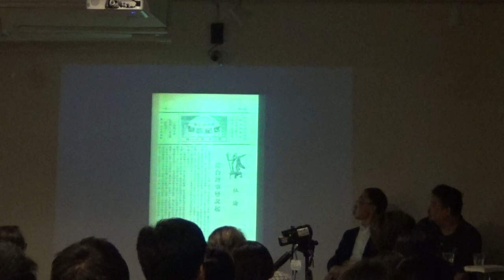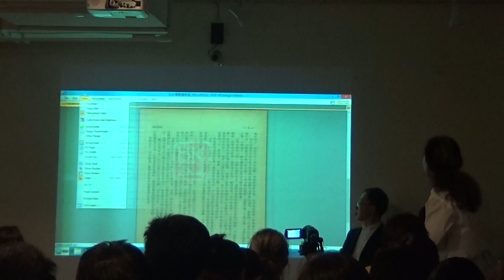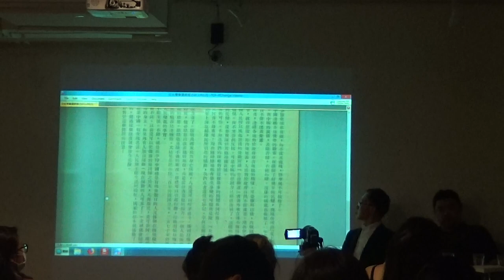【哲學星期五@台北】維吾爾悲歌─東突厥斯坦（新疆）烏魯木齊75事件10周年 20190705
【哲學星期五@台北】―「維吾爾悲歌─東突厥斯坦（新疆）烏魯木齊75事件10周年」―2019/07/05 (五) 19:30@慕哲咖啡館

2009年7月5日發生在東突厥斯坦（中國稱之為「新疆」）烏魯木齊的75事件，至今（2019年7月5日）已屆滿10周年。75事件後，在中共政權統治下的「新疆」，即陷入無所不在的控制當中，人們既沒有手機通訊自由，也隨時被監控，甚至可能無端被羈押。而中共當局不僅大肆派遣幹部，進駐到維吾爾人的家庭中，就近監控；更有以「職業技能教育培訓中心」為名的再教育集中營，對維吾爾人進行思想改造（根據美國國務院的調查：大約有100萬人以上，被關進這類集中營）。面對這種反人道的暴行，值此2019年6月底在日本大阪召開G20之際，有許多維吾爾人集結在會場外，抗議中共政權在「新疆」對維吾爾人刻正進行之毫無人性的種族滅絕措施。

75事件的導火線，係2009年6月26日，在中國廣東韶關的玩具工廠、謠傳有維吾爾人強姦漢人女子的假新聞所引發，而此事造成兩名維族人在鬥毆中喪命。維吾爾人長期受壓迫的不滿，因此浮上檯面；於是， 7月5日，維吾爾人於烏魯木齊進行示威遊行抗議，但卻遭到中共當局強力鎮壓的無情對待。

由於消息遭到封鎖，事件的發展，遂出現了兩種截然不同、南轅北轍的說法：「警察暴力攻擊和平示威抗議群眾」、或是「群眾以暴力手段攻擊警察」。結果，不出所料的，中共當局以後者為其官方版本，並加碼將該事件塑造為海外極端主義、分裂勢力者所策劃的恐怖主義動亂。於是，在中共當局對烏魯木齊75事件強力進行負面宣傳，官方媒體散播大量漢人被殺害的消息，同時截斷網路連結、消息封鎖，並禁止維吾爾人發言的情況下，外界得到的訊息，幾乎全是中共官方的片面之詞；反之，從被壓迫的維吾爾人角度所做的報導，卻明顯不成比例。接著，中共更高舉民族主義大旗，對此一種族衝突事件，以訴求民族團結、「同屬一個家庭」之類的宣傳，來處理維、漢之間的矛盾；然而，其所讓我們看到之「消解種族衝突」的具體做法，卻盡是對「新疆」維吾爾人更嚴峻的人身監控、思想教育、宗教管制、種族同化等措施。

今日適逢烏魯木齊75事件10周年，因此，【哲學星期五@台北】晚上19:30於「慕哲咖啡館」，為您邀請到何朝棟、周美里、曾建元等多位關心維吾爾人人權現況的長期觀察者，由陳君愷教授主持，一起來思考這些在「新疆」的持續災難，究竟是如何發生的？而它又將帶給台灣人什麼樣的警惕？對此，我們又能做些什麼？

【時間】2019年07月05日(五) 19:30–21:30
【地點】Café Philo慕哲咖啡館地下沙龍
【地址】台北市紹興北街3 號B1
　　　　(捷運板南線，善導寺站6 號出口)
【主持】陳君愷│私立輔仁大學歷史學系教授
【與談】何朝棟│台灣東突厥斯坦協會召集人
曾建元│華人民主書院董事會主席
吾爾開希│中國民運人士
伊力哈木│日本維吾爾協會會長

【主辦】華人民主書院、哲學星期五志工團、青平台，慕哲社會企業
【策劃行政】廖健苡、黃昭華、吳豐維、梁家瑜、葉浩【海報設計】徐名慧、楊郁婷、林亭萱、徐清恬【開場主持】廖品嵐【錄音】汪業政、汪業翔【攝影】梁家瑜、楊依陵、黃謙賢【直播】林士傑【摘要】賴韋蓁、林安冬、江博緯【網管】黃昭華【行政協力】黃彥傑、獨角獸